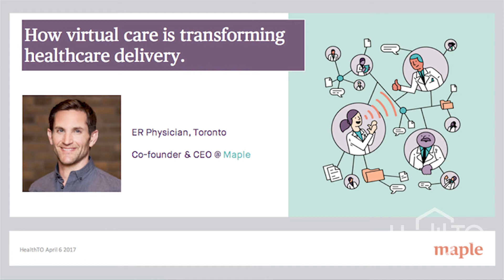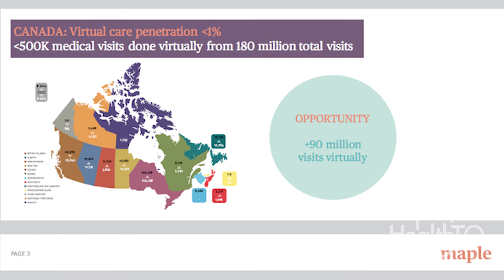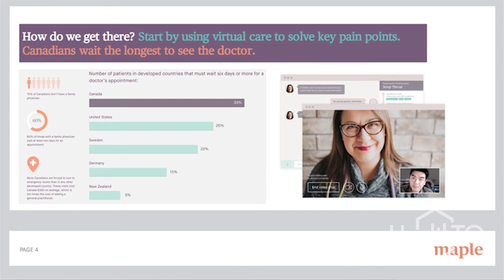Brett Belchetz of Maple presents How Virtual Care is Transforming Healthcare Delivery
This was first presented at the Special Edition of HealthTO as part of Health Innovation Week on April 6, 2017.

In this presentation, Brett explains how remote health care can be conducted effectively and with great quality.

What do you think of what Brett had to say? Tell us by leaving a comment.